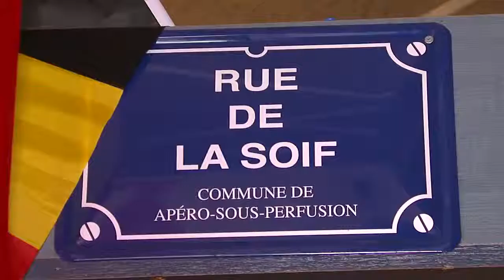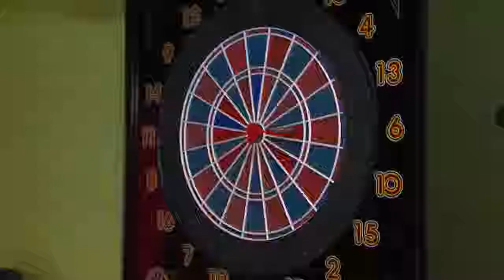Taverne - Brasserie Le Ravel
Une petite soif ou petite faim?

Rendez-vous au Ravel chez Léati et Célia à Orp-le-Grand ! Dans un cadre convivial et une ambiance familiale, une petite restauration vous sera servie non-stop en semaine jusque 22h et jusqu'aux petites heures le week-end. Fan de sport ?

Le Ravel diffuse sur écran géant les rencontres sportives de vos clubs préférés et pour les plus festifs, Léati organise régulièrement des soirées à thème au sein de son établissement.

Par beau temps, ne manquez pas de profiter des deux agréables terrasses !

INFO

Rue de la station 60
1350 Orp-le-Grand
0476/05.60.49